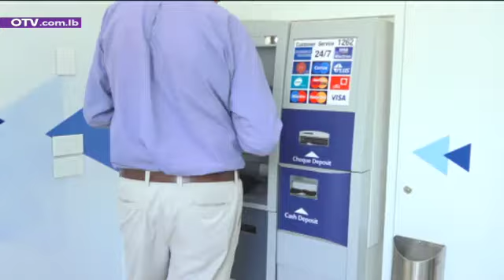الحركة الطبيعية عادت نهارا على الطرقات ولا التزام بالتعبئة العامة وقوى الامن توضح للOtv